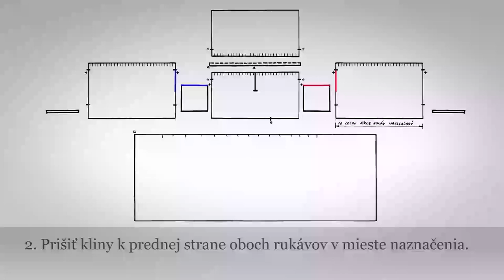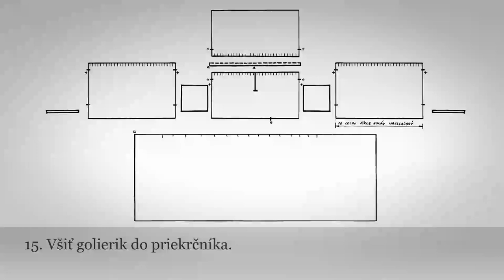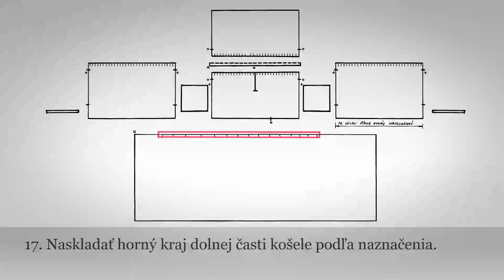Košeľa ženská - starší typ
Kategória: Odev
Podkategória: Odev
Spravuje: ÚĽUV - Múzeum ľudovej umeleckej výroby - otvorený depozitár

Materiál: textil
Technika: šitie